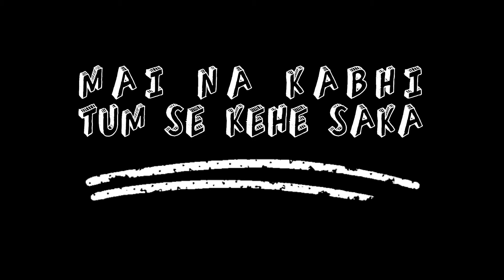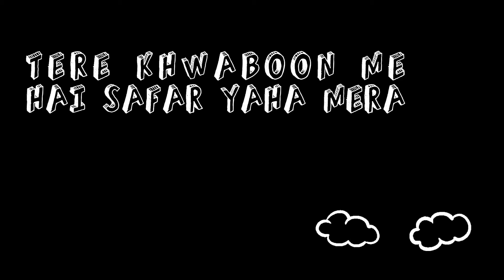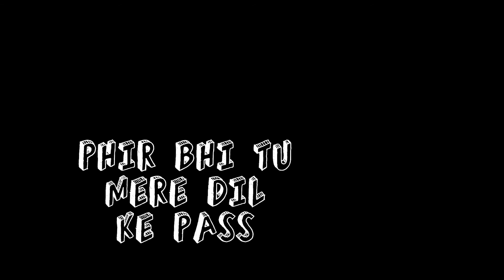Soham Lande - Rorahi Thi Woh [Official Lyric Video]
Its about how two people fall in love one night and eventually seperate.